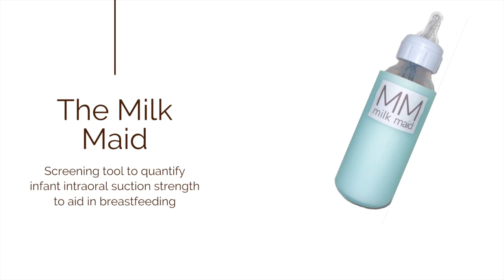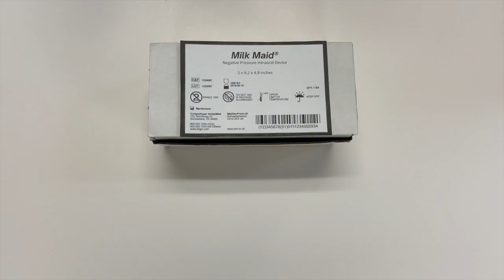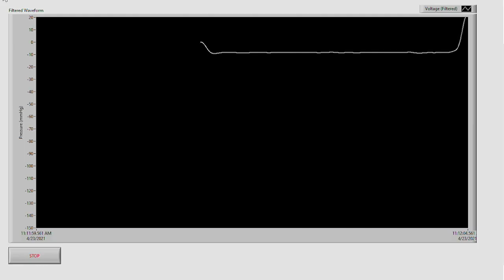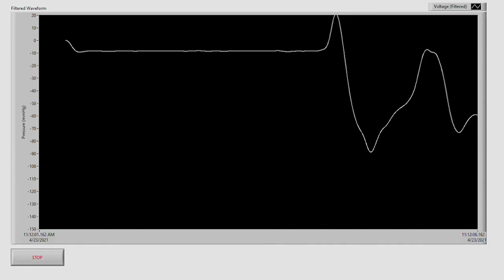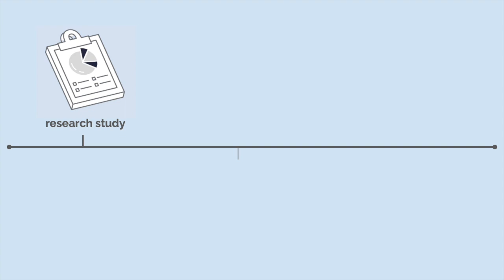Spring 2021 Milk Maids: The Milk Maid (Infant Intraoral Screening Tool)